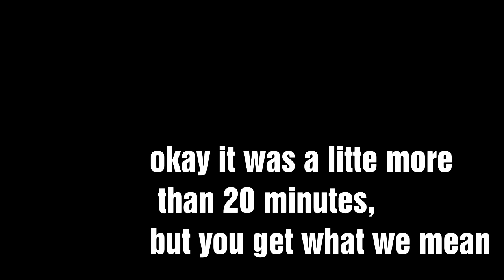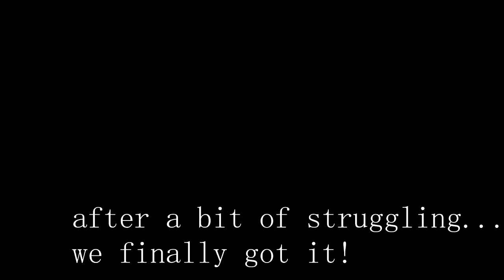VLOG 1 - TURKEY TIME!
Thought I'd show you guys what me and my friends were up to!

We make a kickass turkey and enjoy an amazing dinner!